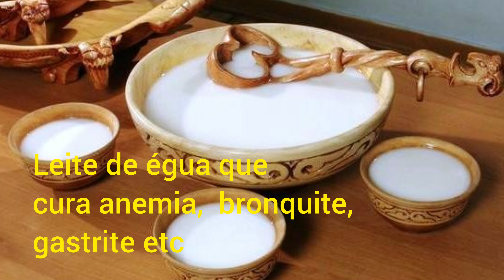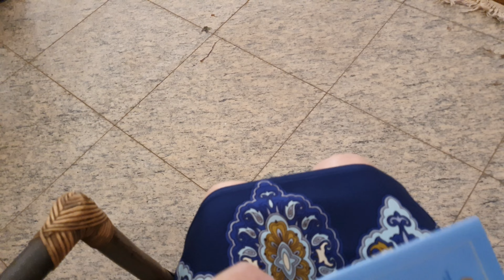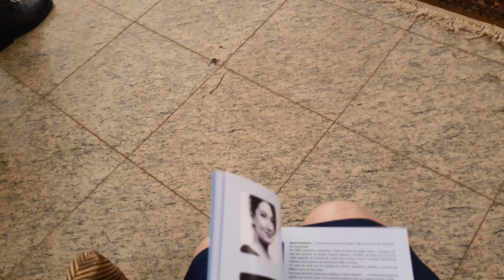Evento cultural em Brasília DF. Dia de independência do Cazaquistão.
Evento cultural em Brasília.  Dia de independência do Cazaquistão.
Embaixada do Cazaquistão festejando 30 anos de independência.
Hoje vamos escutar hino do Cazaquistão,  descobrir a cultura, comida típica, população , idiomas e tradições .

✅PARA ADQUIRIR MEUS QUADROS escreva no instagram : @ Minenkova-Arte ou
✅AULAS de pintura comigo em Guara 2 : escola Espaço Sonoro.

⬇️ RECOMENDO CURSOS DOS PROFESSORES BRASILEIROS, PINTURA E DESENHOS  ⬇️:

✅ COMO DESENHAR ANIMES . CURSO de desenho.